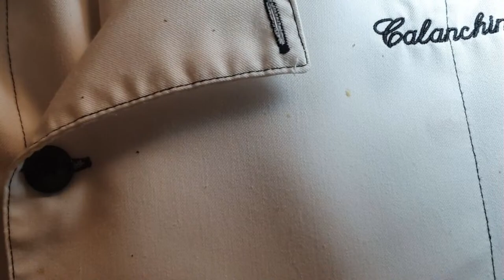Live #16 Como ampliar o cardápio da sua sorveteria com tortas mousse